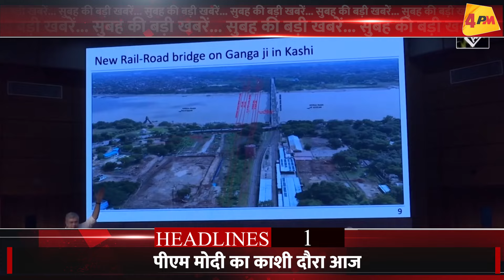20 OCTOBER 2024 ॥ Breaking News ॥ Top 10 Headlines